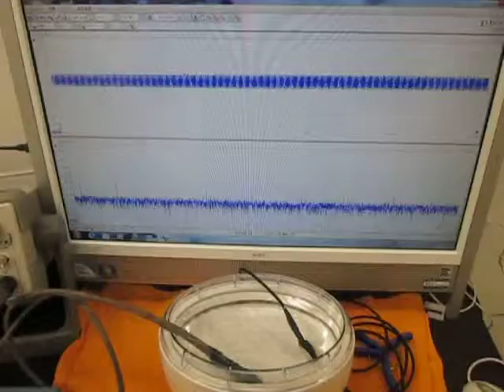オリジナル超音波システムの開発技術 （超音波システム研究所 ultrasonic-labo）